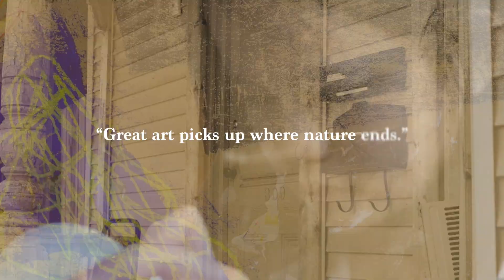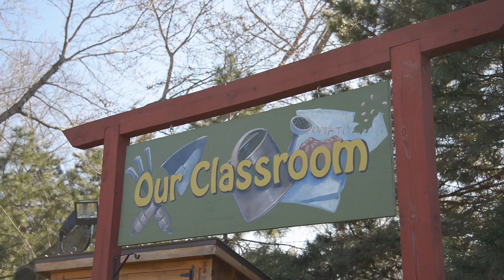Inner-City Neighborhood Art House 2018 Long Form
This video describing the Inner-City Neighborhood Art House, was produced by the Erie Insurance Media Team as a gift to the Art House.  The Inner-City Neighborhood Art House provides free classes in the visual, performing and literary arts and in environmental action for children living in the center of the city of Erie, PA.